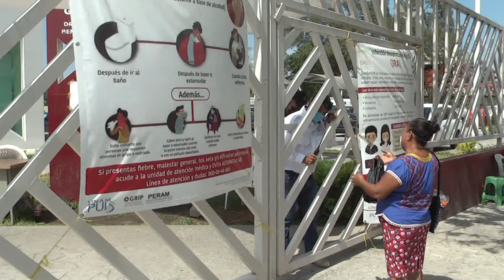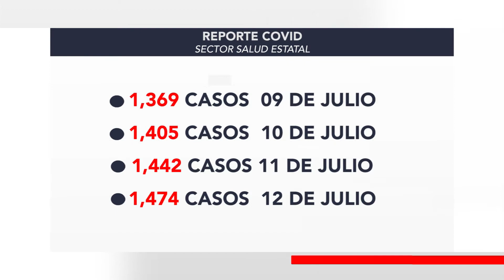ft numeros covid juchitan